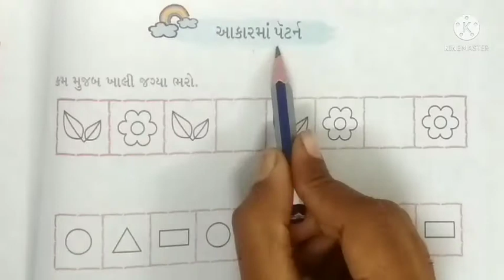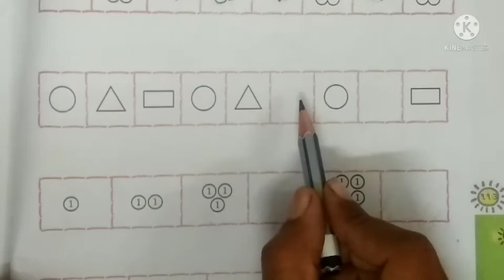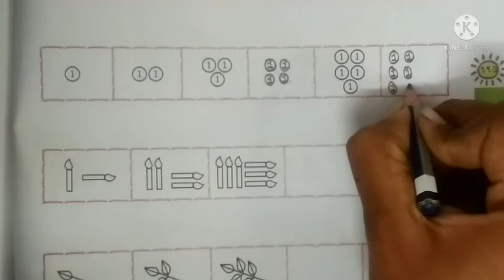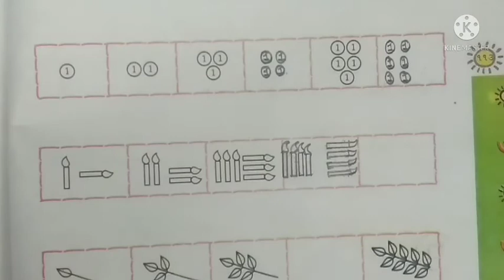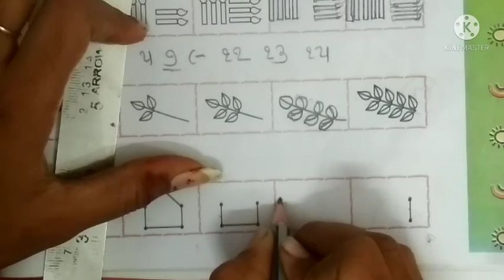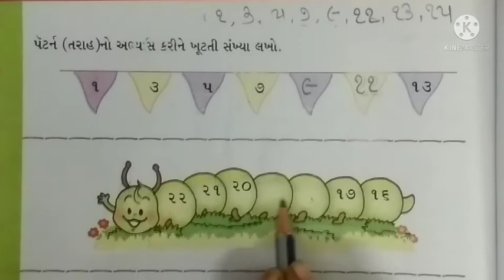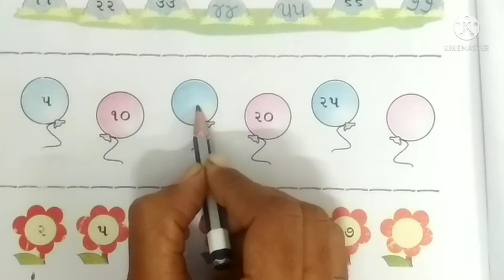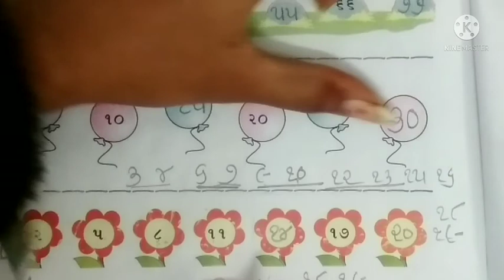gyanpathschool ધોરણ-1 ગણિત પાઠ્ય પાઠ-10